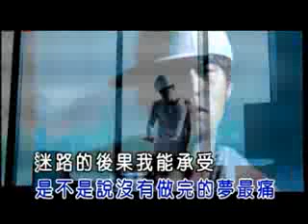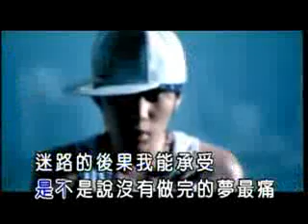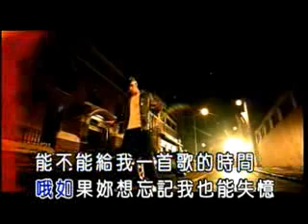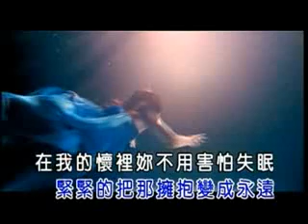周杰倫-給我一首歌的時間